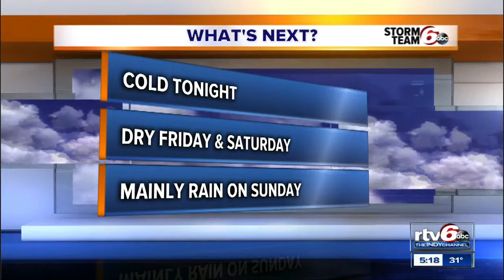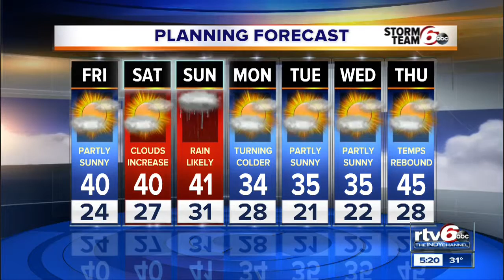Forecast: Cooler; wintry mix likely Sunday